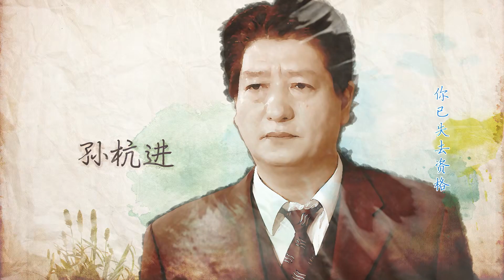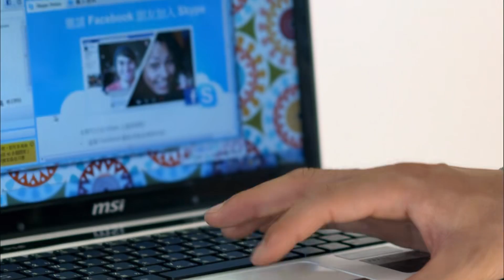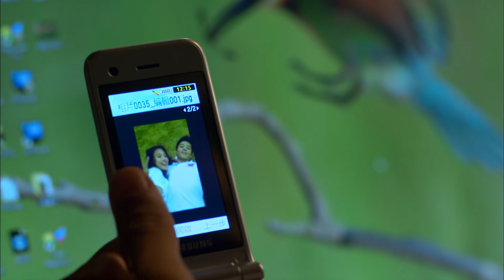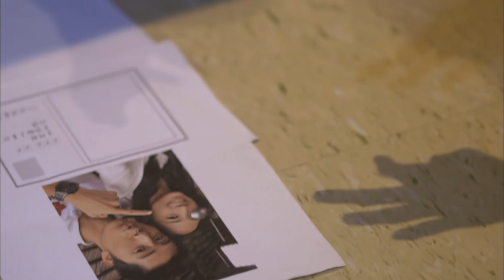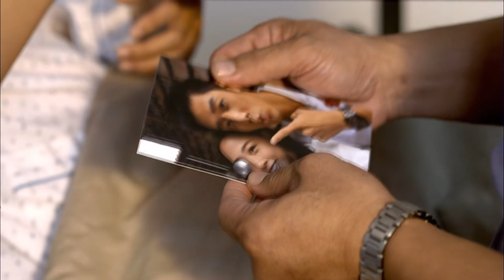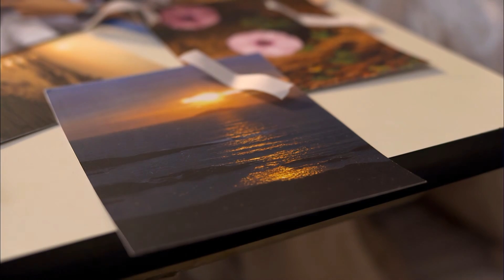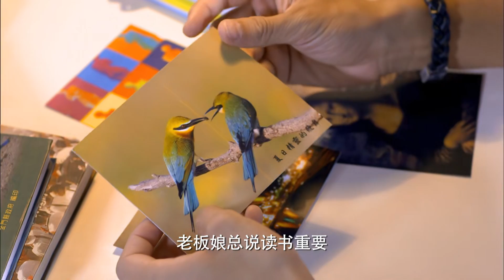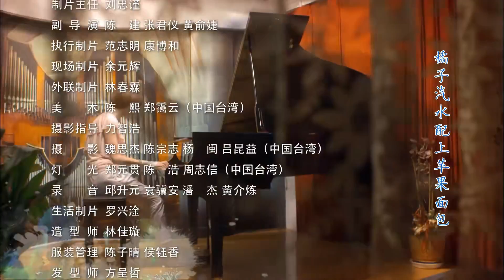【Sweet Drama】【ENG SUB】恋夏 Summer Fever 27丨炙热夏日里 ，青梅竹马的爱恋也是解不开的三角习题丨经典台湾偶像剧